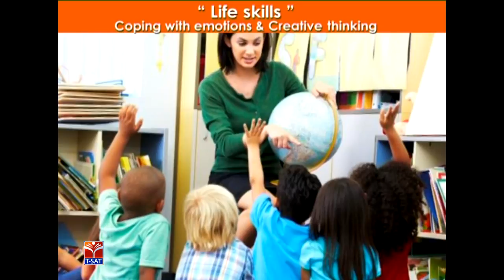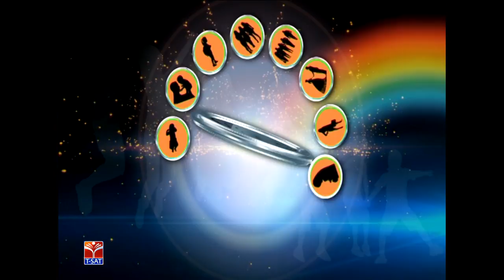T-SAT || Balyam Bhadram - Bhavitha Bangaram || Coping With Emotions & Creative Thinking || EP - 95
SoFTNET T-SAT || Balyam Bhadram - Bhavitha Bangaram || Coping With Emotions & Creative Thinking ||  Episode - 95